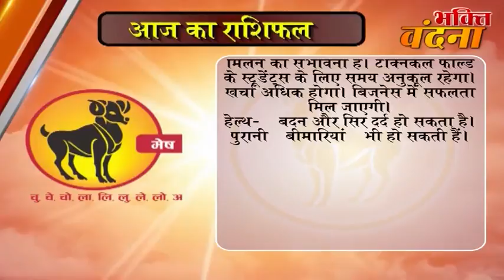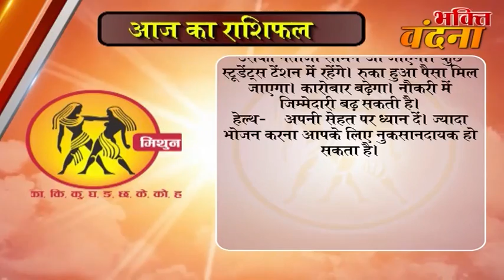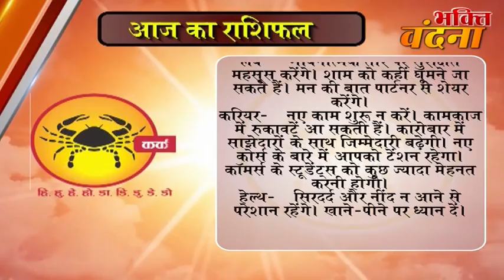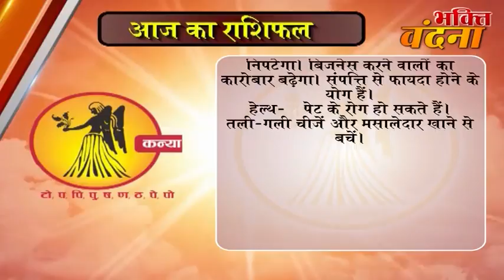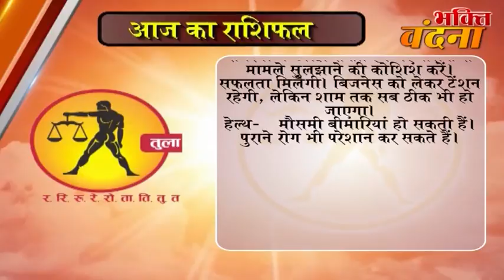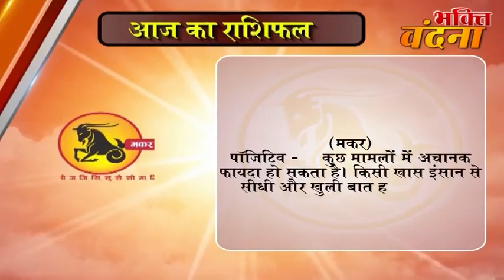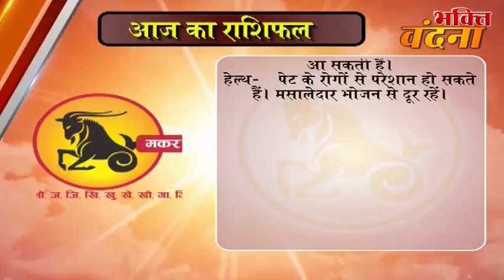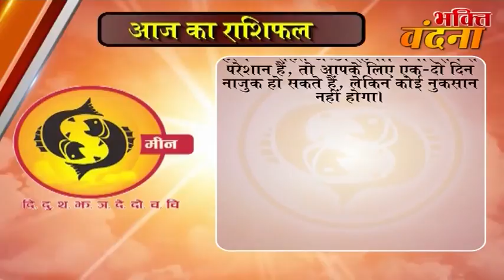Aaj ka Rashifal 18 November 2017, Daily rashifal, Danik rashifal ,आज का राशिफल ,दैनिक राशिफल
dainik rashi
rashifal bhavishye
today rashifal
horoscope 2017
jyotish upay
rashifal daily
rashifal 2017

mesh
asardar upay
asardar totke
chamatkari samadhan
astrology today